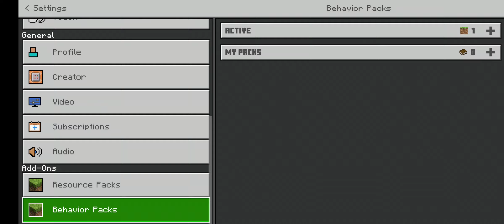X-ray|Minecraft|Lifeboat Survival mode